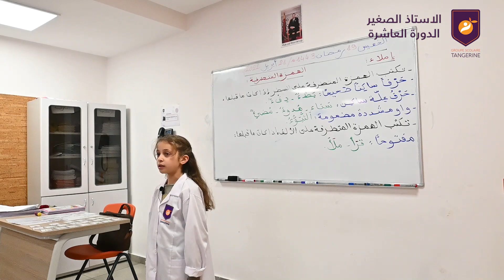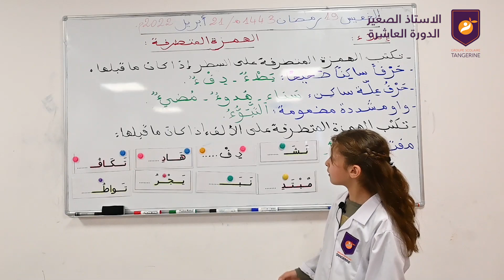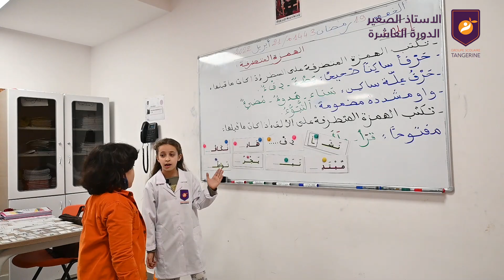الأستاذ الصغير- الدورة العاشرة